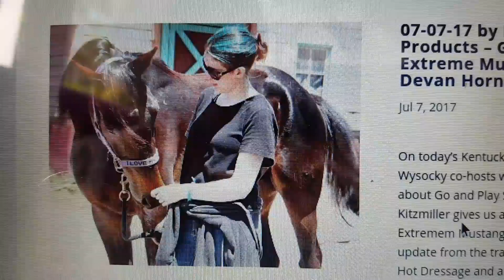July 7, 2017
Kimberly Go & Play Stables Part 2